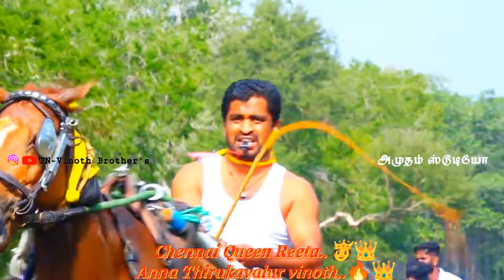10/02/2024 நடந்த கல்லல் பெரிய குதிரையில் முதல் பரிசு Queen chennai Reeta Thirukavalur vinoth Anna